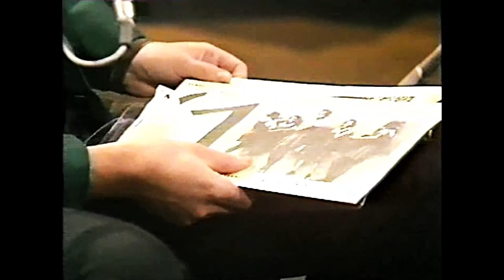Peter Gabriel - Old Grey Whistle Test 1982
Discussing Six of the Best Genesis show and his own projects.
(Removed the introduction and the Shock the Monkey video)